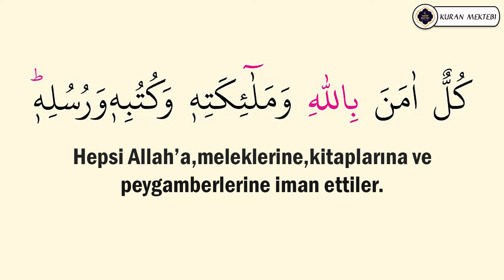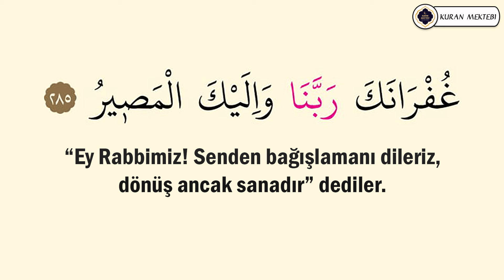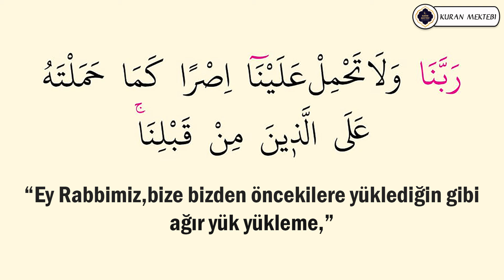Amenerrasulu anlamı dinle Davut Kaya (Amenerrasulu arapça yazılışı okunuşu ve meali)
Amenerrasulu Davut Kaya videomuzda amenerrasulu  dinleyerek amenerrasulu meali ve amenerrasulu anlamını ayrıca amenerrasulu arapça okunuşu ile birlikte amenerrasulu arapça yazılışı öğrenebilir, amenerrasulu türkçe meali ve amenerrasulu türkçe okunuşu takip edebilir, ayrıca tekrar ederek amenerrasulu ezberle ve amenerrasulu anlamı ezberleme yapabilirsiniz,amenerrasulu tefsiri ve amenerrasulu fazileti videolarımız mevcut değildir, amenerrasulu yazılışı türkçe şeklinde amenerrasulu alt yazılı olarak videomuzda bulabilirsiniz  amenerrasulu türkçe anlamı için yine videomuzdan faydalanabilirsiniz.Ayrıca amenerresulu hızlı okuma veya amenerresulu yavaş okuma için videonun sağ alt kısmında bulunan ayarlardan çalma hızını ayarlayabilirsiniz.